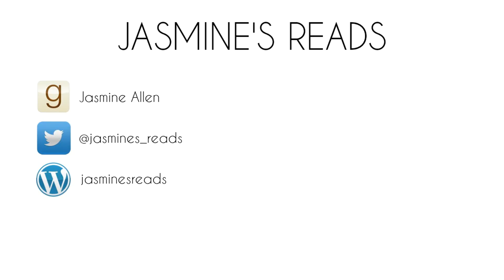Man Booker Prize 2018 Longlist!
Hello! My name is Jasmine. I LOVE THE MAN BOOKER PRIZE and here are my thoughts on this year's longlist!

Which book are you most excited for on the list?

• BOOKS MENTIONED •